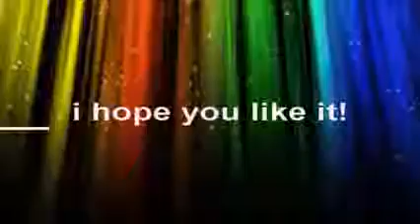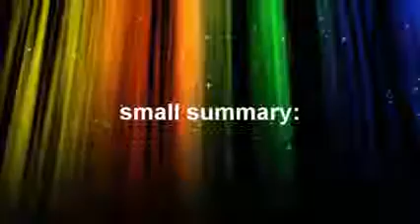Third composed Piano Song ღ by Lirieldragon